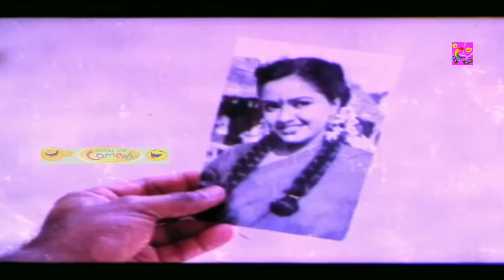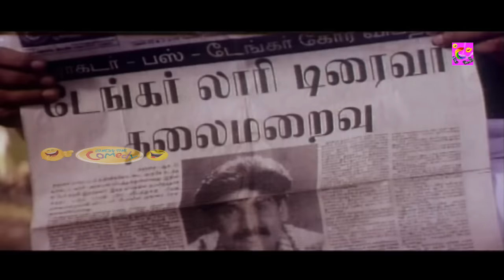Goundamani Senthil Very Rare Comedy Collection | Very Spical Mixing Comedy | Tamil Comedy Scenes